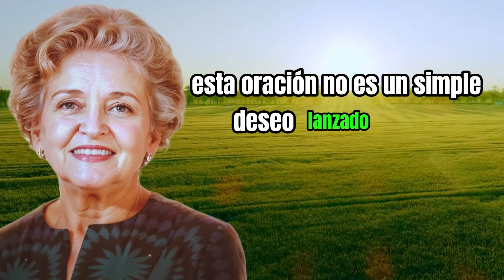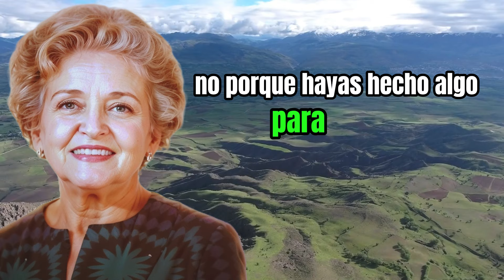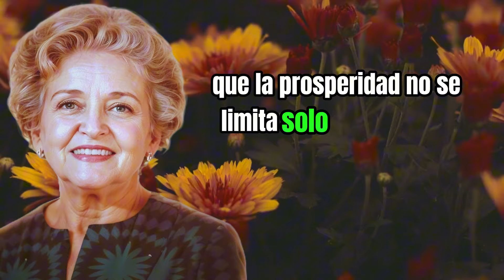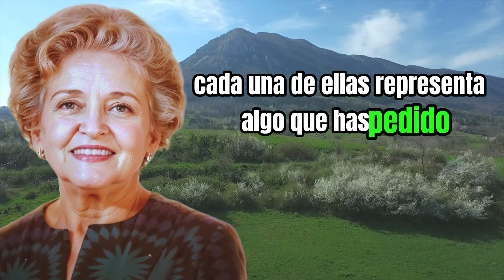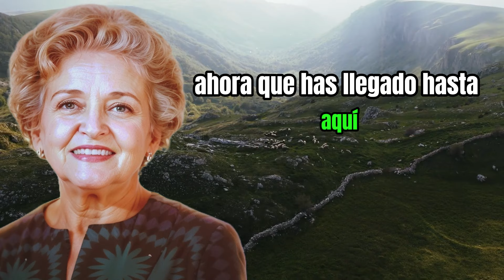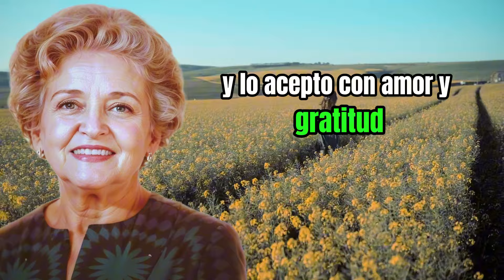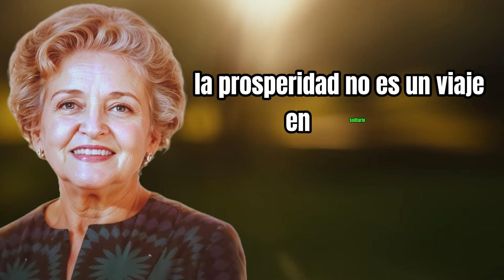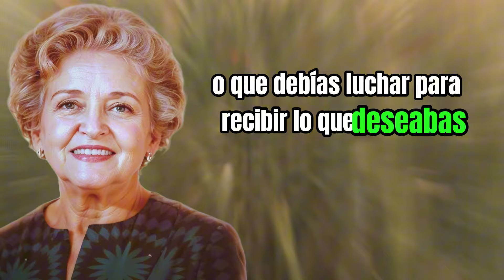💎 ¡ACTIVA tu PROSPERIDAD en SÓLO 7 MINUTOS! | Oración de Conny Méndez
¿Estás buscando una forma rápida y efectiva de atraer la prosperidad a tu vida? ¡Este video es para ti! En tan solo 7 minutos, te guiaré a través de una poderosa oración de prosperidad creada por Conny Méndez, reconocida por su profundo conocimiento en metafísica y espiritualidad. Esta oración te ayudará a activar la abundancia en todas las áreas de tu vida, alineando tu mente y espíritu con la energía de la prosperidad.

🌟 ¿Qué lograrás con esta oración?

Atraer abundancia y bienestar a tu vida.
Elevar tus vibraciones positivas y desbloquear oportunidades.
Fortalecer tu fe en el poder de la palabra y la energía divina.
Obtener claridad mental y emocional para manifestar tus deseos.
Este video está diseñado para aquellos que desean mejorar su situación financiera, abrir caminos de éxito y conectarse con su potencial ilimitado. La oración de Conny Méndez ha sido utilizada por miles de personas para manifestar prosperidad y abundancia, y ahora es tu turno de descubrir sus beneficios.